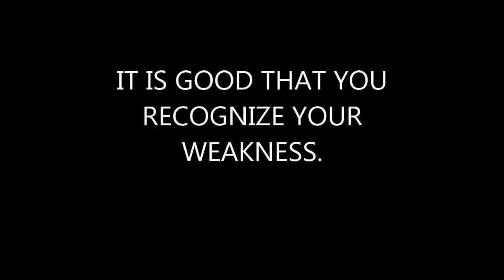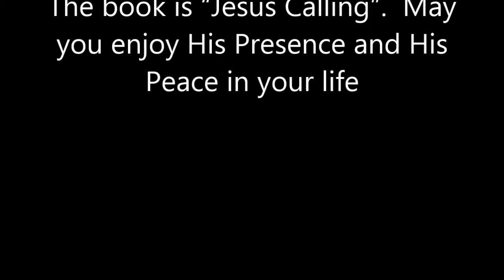It is good that you recognize your weakness / American Sign Language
Devotion for Deaf